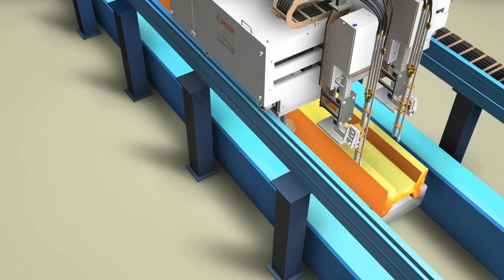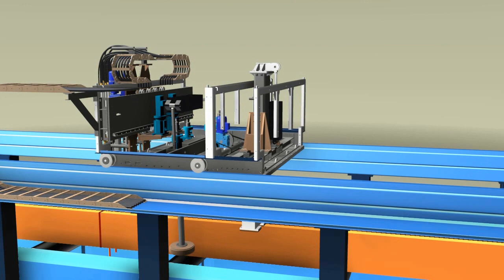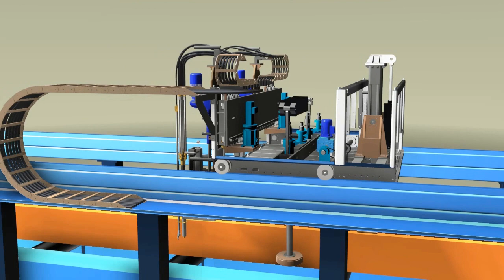ダブルトーチカッティングマシン アニメーション動画/リックス株式会社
ALBA社のダブルトーチカッティングマシンの動画

▼スラブ用ガス切断装置の詳細（リックス製品サイト）